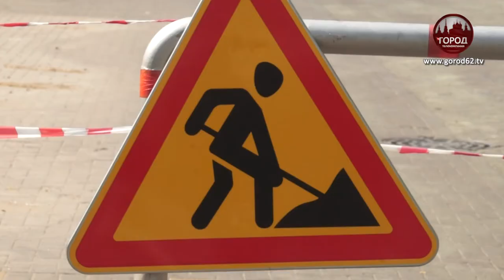АВРАЛ НА ПЕРВОМАЙСКОМ